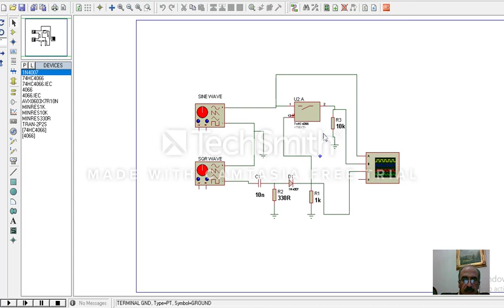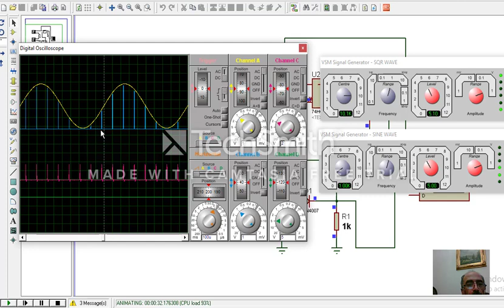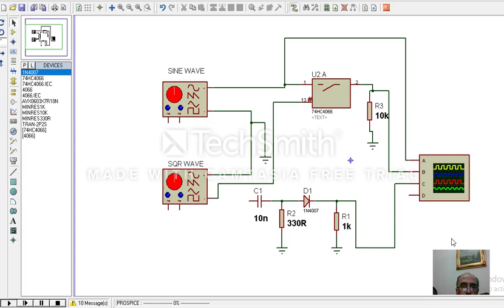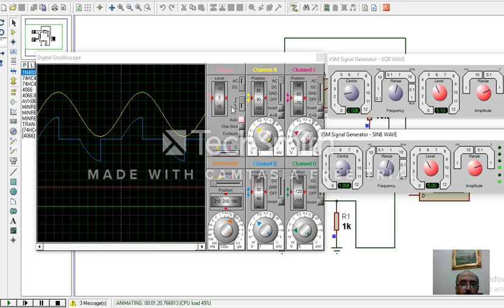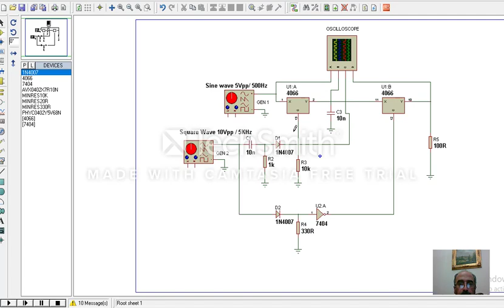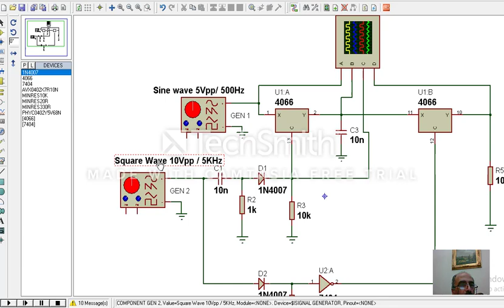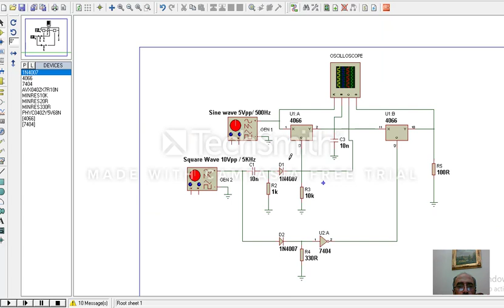Sampling Circuits. By prof. S.FOUANI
Practical circuits for 3 types of sampling:
1- Ideal sampling,
2- Natural sampling,
3- Flat - top sampling.
 "proteus" software is used for simulation the electronic circuits.